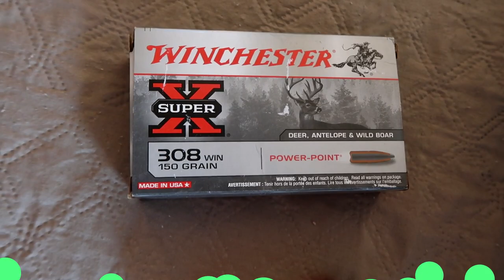⚠️Safe & Smart👨‍🎓 - 🔫How I Use Protection😉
💚Hey Guys! Were back for your entertainment📺. We have been staying at home much more often because of this virus and we decided why not get back into vlogging and entertain you guys while this pandemic settles down. We do have a lot of things to catch you guys up on

Today's Vlog Information

If you have any questions  please feel free to ask, if you all want I can do a more detailed review of only two or 3 guns and explain in more detail how to use and manipulate the firearms if anyone is interested.